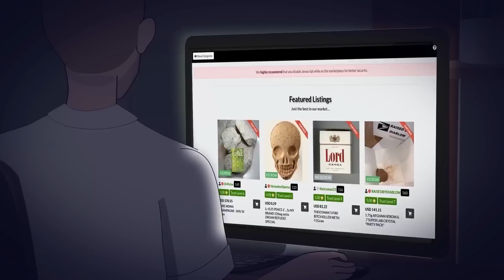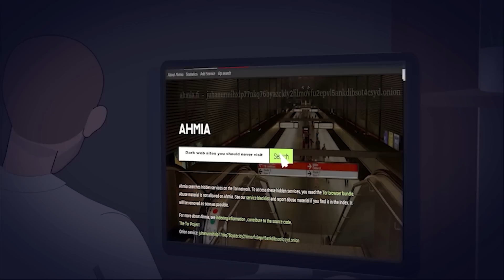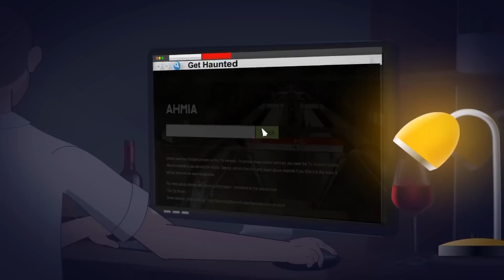Never Get Haunted on the Dark Web...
In the depths of the dark web, a chilling tale unfolds as unsuspecting souls venture too far, discovering that some secrets are best left buried.